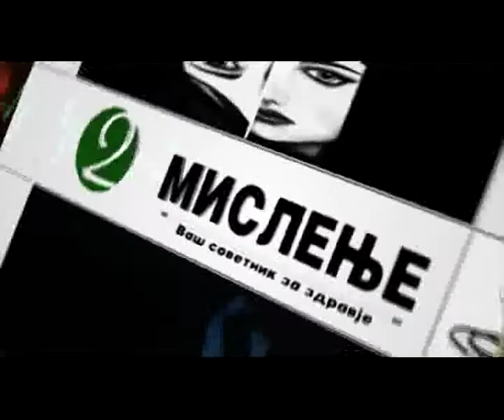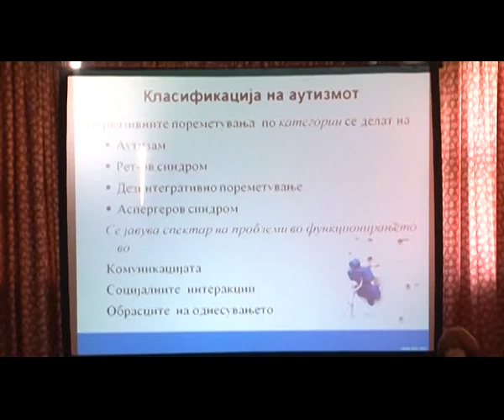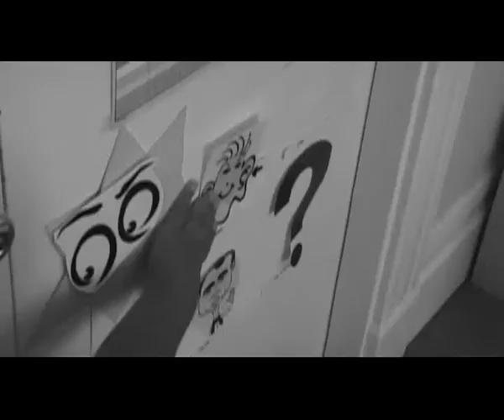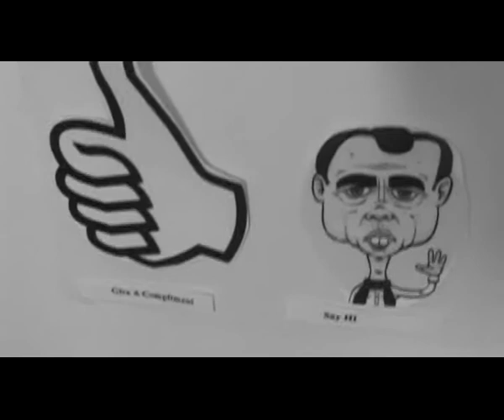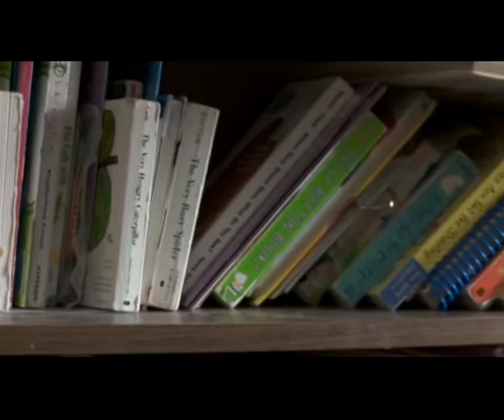Vtoro Mislenje - Prof. Dr. Vladimir Trajkovski -autizam - 27.04.2013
Gostuvanje na Prof. Dr. Vladimir Trajkovski vo emisijata "Vtoro mislenje" na TV 24 vesti so novinarkata Martina Prokovic. Tema na emisijata e autizam vo Makedonija